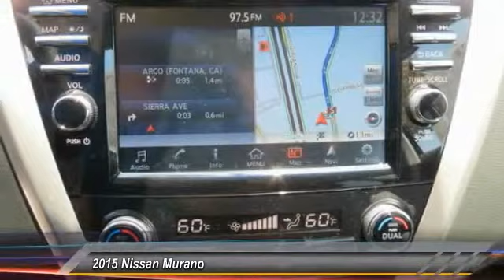2015 Nissan Murano new, Altima, Maxima, Sentra, 370Z, Murano, Fontana, Rancho Cucamonga, Ontario, Sa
2015 Nissan Murano SL

Fontana Nissan
16444 South Highland Avenue

2015 Nissan Murano - At Fontana Nissan we have a fast, easy car-buying experience. Since we